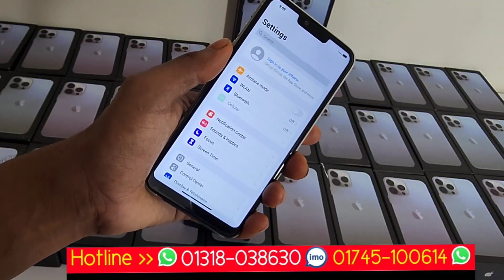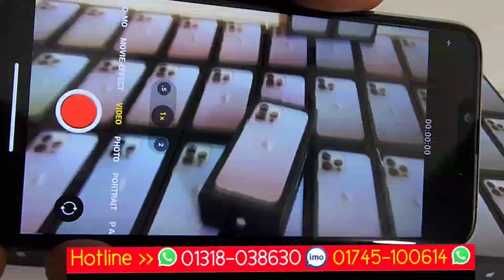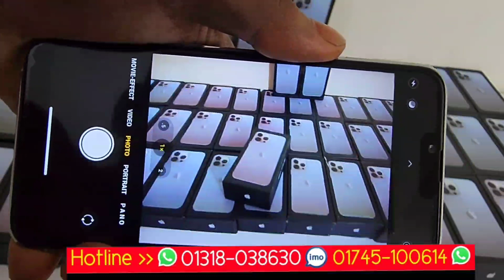কে আসল master-copy অরিজিনাল বুকে ভার্শন আইফোন 13 প্রো ম্যাক্স একেবারে সস্তা প্রাইজে কিনে নিন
আমাদের প্রত্যেকটি মোবাইলের সাথে দুই বছরের সার্ভিস ওয়ারেন্টি এবং এক মাসের রিপ্লেসমেন্ট গ্যারান্টি পাচ্ছেন আপনি যদি সত্যিকারে অরিজিনাল ইউকে ভার্শন আইফোন 13 প্রো ম্যাক্স মাস্টার কপি মোবাইল কিনতে চান তাহলে আমাদের সাথে যোগাযোগ করুন